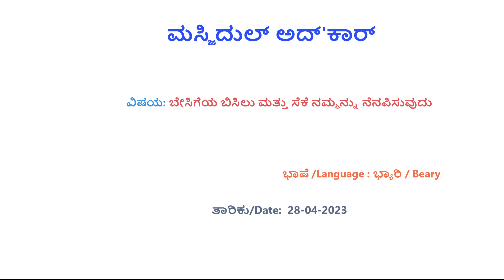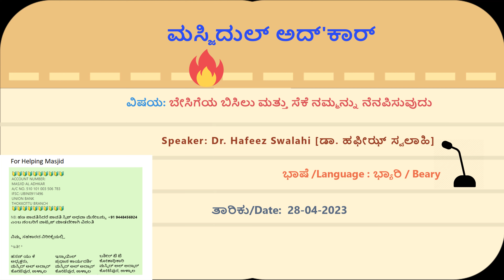ಬೇಸಿಗೆಯ ಬಿಸಿಲು ಮತ್ತು ಸೆಕೆ ನಮ್ಮನ್ನು ನೆನಪಿಸುವುದು, ಡಾ. ಹಫೀಝ್ ಸ್ವಲಾಹಿ, ಮಸ್ಜಿದುಲ್ ಅದ್'ಕಾರ್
ಬೇಸಿಗೆಯ ಬಿಸಿಲು ಮತ್ತು ಸೆಕೆ ನಮ್ಮನ್ನು ನೆನಪಿಸುವುದು  [Reminding us of summer sunshine and Heat]

0:00 Intro

0:44 ಬೇಸಿಗೆಯ_ಬಿಸಿಲು ಮತ್ತು

* ಬೇಸಿಗೆ_ಕಾಲ, ಮಳೆ_ಕಾಲ ಮತ್ತು ಚಳಿ_ಕಾಲ ಎಲ್ಲವನ್ನೂ ಅಲ್ಲಾಹನು ಸೃಷ್ಟಿಸಿದ್ದು.

* ಈ ಭೂಮಿಯನ್ನು, ಇದರಲ್ಲಿ ಬಿಸಿಲು ಸಿಗಲು ಕಾರಣಾದ ಸೂರ್ಯನನ್ನು ಅಲ್ಲಾಹನ್ನು ಸೃಷ್ಟಿಸಿದ್ದಾನೆ.

لَا ٱلشَّمْسُ يَنۢبَغِى لَهَآ أَن تُدْرِكَ ٱلْقَمَرَ وَلَا ٱلَّيْلُ سَابِقُ ٱلنَّهَارِ ۚ وَكُلٌّۭ فِى فَلَكٍۢ يَسْبَحُونَ ٤٠
ಸೂರ್ಯನಿಗೆ ಚಂದ್ರನನ್ನು ತಲುಪಲಾಗದು. ರಾತ್ರಿಯು ಹಗಲನ್ನು ಮೀರಿ ಹೋಗದು. ಎಲ್ಲವೂ ಅವುಗಳ ಭ್ರಮಣ ಪಥದಲ್ಲಿ ತೇಲುತ್ತಿವೆ.
It is not permitted to the Sun to catch up the Moon, nor can the Night outstrip the Day: Each (just) swims along in (its own) orbit (according to Law).
[ಕುರಾನ್, 36: 40]

* ಭೂಮಿಯಿಂದ ಸೂರ್ಯನಿಗೆ ಸರಿ ಸುಮಾರು 15 ಕೋಟಿ ದೂರವಿದೆ.
* ಸೂರ್ಯ ಸ್ವಲ್ಪ ದೂರದಲ್ಲಿ ಇದ್ದರೆ ಇಡೀ ಭೂಮಿಯಲ್ಲಿ ಮಂಜು ಸುತ್ತುತ್ತಿತ್ತು.
* ಸೂರ್ಯ ಸ್ವಲ್ಪ ಹತ್ತಿರದಲ್ಲಿ ಇದ್ದರೆ ಭೂಮಿಯಲ್ಲಿ ಬೆಂಕಿಯಂತೆ ಉಷ್ಣಾಂಷ ಇರುತ್ತಿತ್ತು.

ನಾವು ಯಾವತ್ತೂ ಕಾಲವನ್ನು, ಸೂರ್ಯನನ್ನು, ಚಂದ್ರನನ್ನು ದೂರಬಾರದು.
ಎಲ್ಲವನ್ನೂ ಸೃಷ್ಟಿಸಿದವನು ಅಲ್ಲಾಹನು ಆಗಿದ್ದಾನೆ.
ಆದಮನ ಸಂತತಿ ಕಾಲವನ್ನು ದೂರುತ್ತಿದೆ. ಆದರೆ ಕಾಲವು ನಾನು (ಅಲ್ಲಾಹು) ಆಗಿದೆ.

ನಾನು (ಅಲ್ಲಾಹು) ರಾತ್ರಿ ಮತ್ತು ಹಗಲನ್ನು ಒಂದರ ನಂತರ ಒಂದರಂತೆ ತರುತ್ತೇನೆ.

ನರಕಕ್ಕೆ ಎರಡು ಬಾರಿ ಸ್ವಾಸ ಬಿಡಲು ಅವಕಾಶ ಕೊಡಲಾಗಿದೆ.
ಓಂದು ಅದಿಕ ಸೆಕೆ ಯಾಗಿದೆ.
ಇನ್ನೊಂದು ಅತೀ ಚಳಿಯಾಗಿದೆ.

ಹೆಚ್ಚು ಸೆಕೆ ಇರುವ ಸಮಯದಲ್ಲಿ ನಿಮ್ಮ ದುಹ್ರ್_ನಮಾಝ್ ಸ್ವಲ್ಪ ತಡಮಾಡಿ ನೆರವೇರಿಸಬಹುದು.

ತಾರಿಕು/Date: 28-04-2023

ಹಿಂದಿನ ಕುತ್ಬಾಗಳಿಗೆ ಈ ಕೆಳಗೆ ಕೊಟ್ಟ ಲಿಂಕ್ ಕ್ಲಿಕ್ ಮಾಡಿ (ಸರಾಸರಿ 203 ಕುತ್ಬಾ ಪ್ಲೇ ಲಿಸ್ಟ್ನಲ್ಲಿ ಇದೆ)

[For Old Qutba, Please click the Below Link – Around 203 Qutba are in Play list]